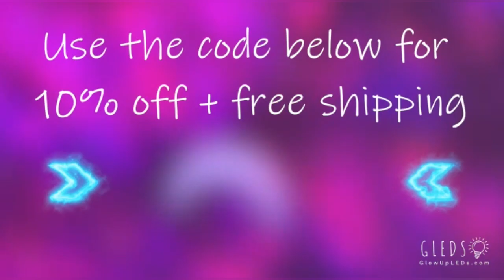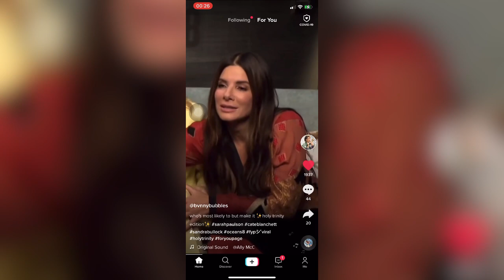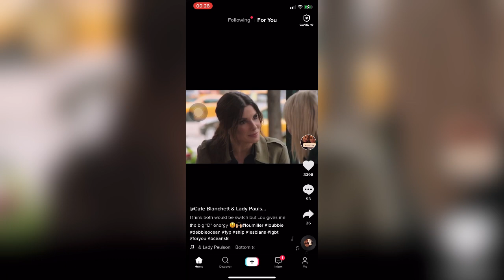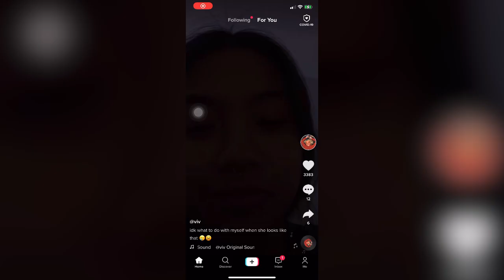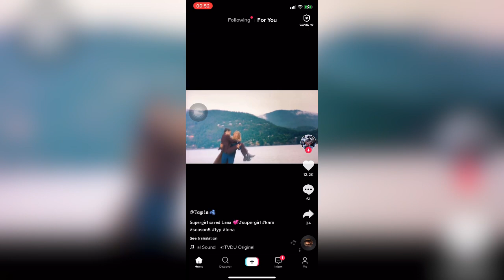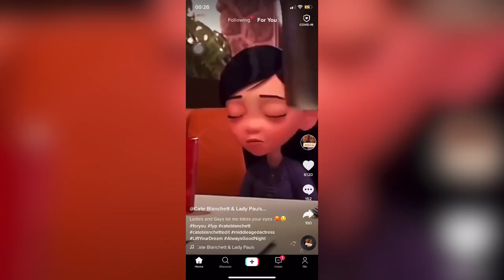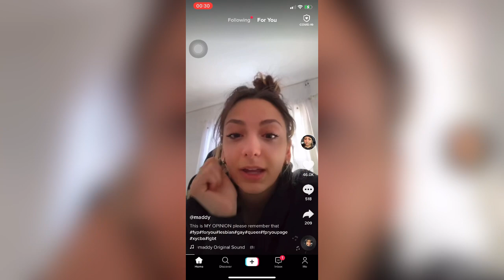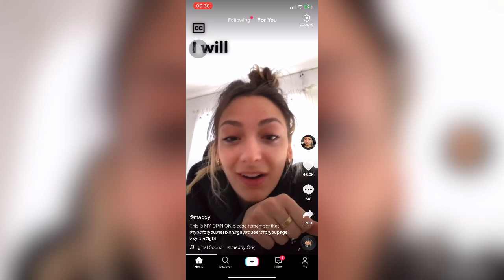Lesbians TikTok To Grant Your Wishes